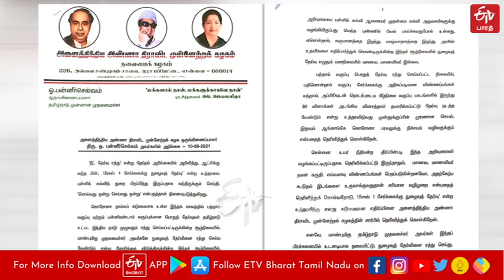OPS statement on TN 11th entrance exam | ETV Bharat Tamil Nadu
பதினொன்றாம் வகுப்பு மாணவர் சேர்க்கையில் நுழைவுத் தேர்வை ரத்து செய்ய வேண்டும் என வலியுறுத்தி அதிமுக ஒருங்கிணைப்பாளர் ஓ. பன்னீர்செல்வம் அறிக்கை வெளியிட்டுள்ளார். ஆனால் நேற்றே இந்த நுழைவுத்தேர்வை ரத்து செய்து பள்ளிக் கல்வித்துறை உத்தரவிட்டிருந்தது.